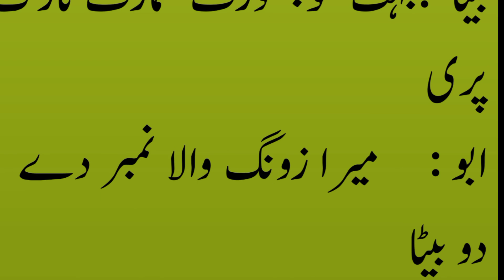Aj ka lateefa/funny jokes in urdu/jokes in urdu/jokes in hindi/Girlfriend ko kia tuhfa do/story nama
Story Nama is the biggest channel of aj ka lateefa  , jokes and achi batain.
Productions Presented by    : Story Nama
Artist voice and editor          : Story Nama
              Uploaded by              : Story Nama (YouTube channel)
I am neither a poet nor a writer, I'm simply a narrator.We are constantly hard working on Making  better  videos for you. We need your support . We would love to respond  you.